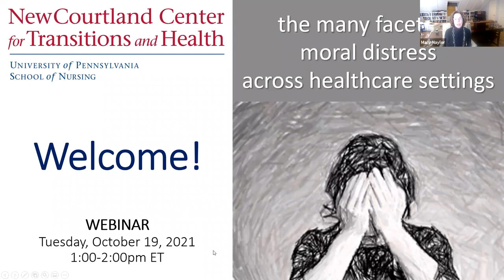The Many Facets of Moral Distress Across Healthcare Settings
A discussion on the continuing rise of moral distress, its impact on clinicians and the organizations in which they work, and how to meet the needs of a weary workforce that is strained beyond capacity.

Expert Panelist:

Nancy Berlinger, PhD
Research Scholar, The Hastings Center

Christine Grady, PhD, RN, FAAN
Chief of Bioethics, National Institutes of Health

Margit Krellwitz, MSN, BSN
Director of Nursing Services, Greenhurst Nursing Center, Arkansas

Moderated by
Connie M. Ulrich, PhD, RN, FAAN
Lillian S. Brunner Chair in Medical-Surgical Nursing, Professor of Nursing, and Professor of Medical Ethics and Health Policy, University of Pennsylvania